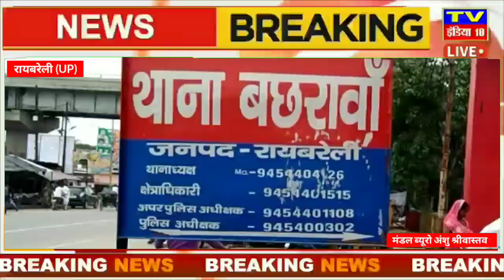रायबरेली तेज रफ्तार डीसीएम व ट्रैक्टर की टक्कर